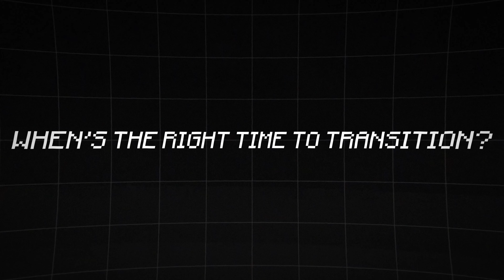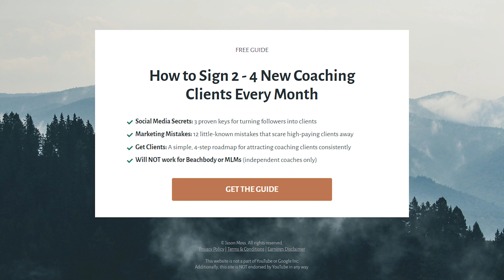How To Transition From 1-to-1 To Group Coaching